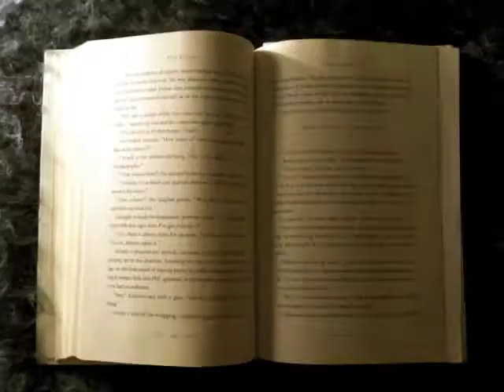The Butterfly - Adrienne Wong (a short film about love)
Stop-motion animation short film featuring paper butterflies with the themes of love and cross-culture by Houston-based artist Adrienne Wong. Shown at the Voices Breaking Boundaries art event 2012. Inspired by legend of The Butterfly Lovers and the symbolism of butterflies, the film uses shapes cut from the pages of a romance novel and an Asian newspaper to explore the themes of love and cultural identity.
The original music is composed and played by Jacob Preston (age 9 years old).